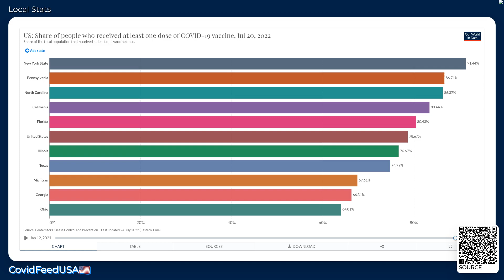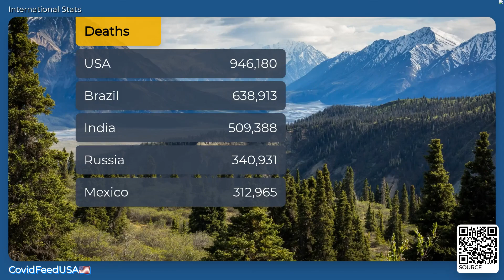CovidFeedUSA🇺🇸 - July 24, 2022 - Coronavirus Stats & News, with LoFi 🎹